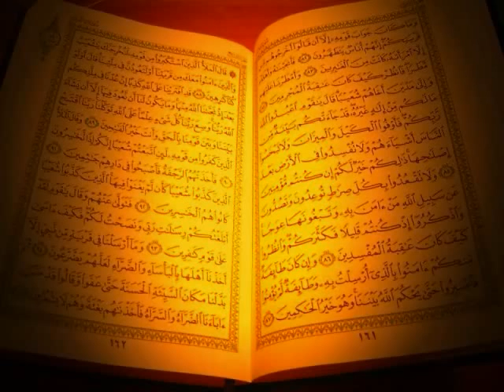~Quran Ki Tafseer~ - Surah AL-Imran = Part - 4 Of 6